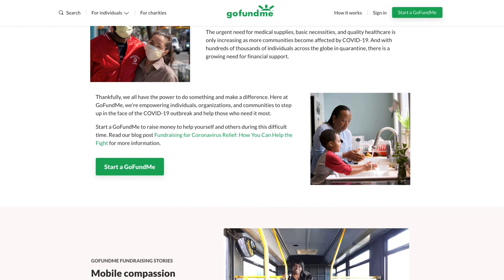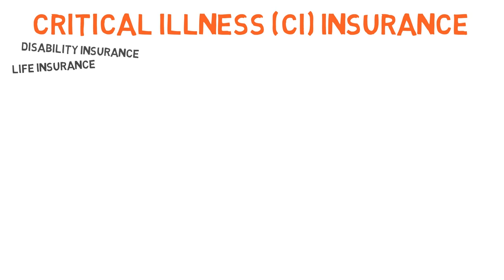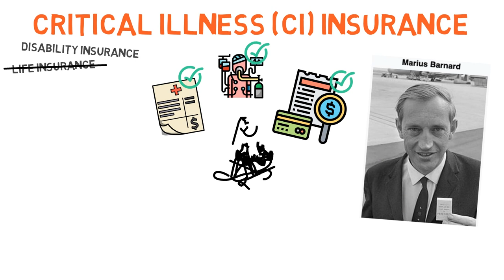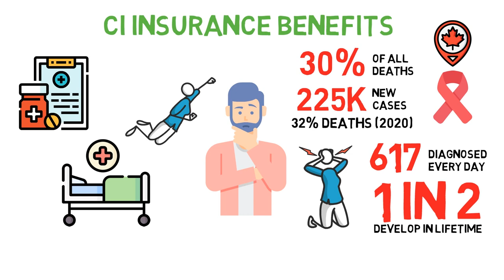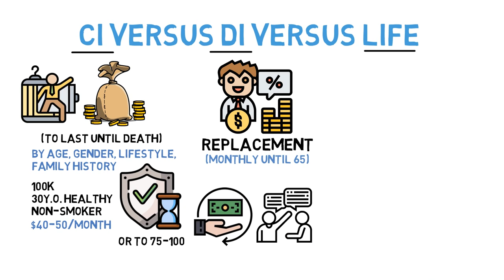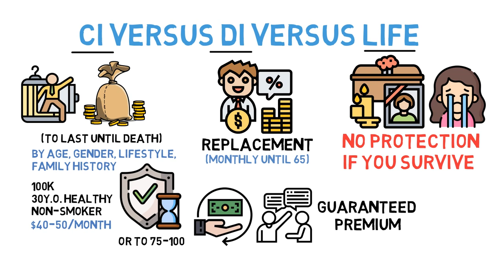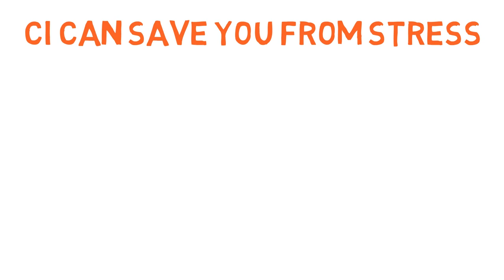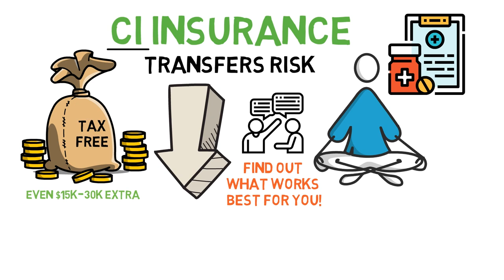Critical Illness Insurance Canada | Why You Need CI Insurance?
- Want To Learn More With Thomas? -

What is Critical Illness Insurance?
Critical Illness Insurance is relatively new compare to life insurance or disability insurance. And this was initiated by Dr. Marius Barnard back in 1983 in South Africa.

Dr. Barnard witnessed first hand while patients‘ survival rate was getting higher, they were often left in serious financial difficulties on the patients and their families.
For example, treatment cost, recovery phase, and other liabilities.

If you survive a severe illness, your life insurance can’t be paid out. That’s why Dr. Barnard believed that there should be a product out there to provide immediate financial relief.

The insurance was first introduced to cover 4 major conditions:

● Cancer
● Heart attack
● Stroke
● Heart bypass surgery

And now, CI insurance in Canada can cover up to 25-26 different serve sicknesses and conditions. Included are, for example, Multiple sclerosis (show ice bucket challenge), Parkinson's or Alzheimer’s Disease.

b) The main benefit of Critical Illness Insurance
So, why do you need CI insurance in the first place? Can’t you just get life insurance or disability insurance and be done with it?

There is one main reason why Critical Illness Insurance is getting more important: More and more people who get sick survive the sickness. This is an amazing trend thanks to modern medicine.

But as a result, people who survive a critical illness need financial help.

Let’s look at some numbers to give you a better picture.

Take Cancer for example:

Right now, cancer is the leading cause of death in Canada and is responsible for 30% of all deaths.

An estimate of 225,000 new cases of cancer and 32% deaths from cancer will occur in Canada in 2020. On average, 617 Canadians get diagnosed with cancer every day.

And the trend will be that 1 in 2 Canadians is expected to develop cancer during their lifetime.

But the amazing part is, even if you were diagnosed with cancer now as opposed to getting the same diagnosis 15 years earlier, the survival rate is much better thanks to the advanced medication.

For sure in Canada, the health care system is publicly funded, which means the majority of the medical expense happen in the hospital has been taking care.
However, this also means everything outside of hospitals such as mortgage payment, certain treatments, and transportation between hospitals will not be covered.